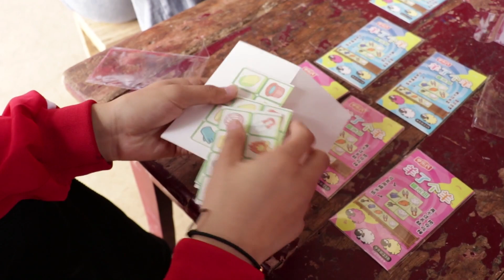欢欢和小伙伴们一起玩羊了个羊糯米纸，不光能玩还能吃哦！真有趣